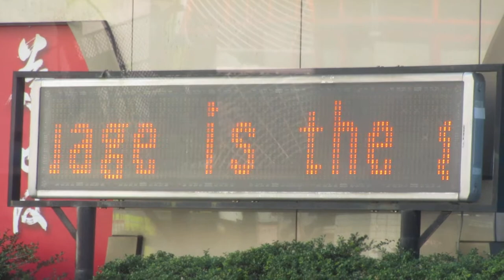広告用の電光掲示板 熊本外国語専門学校(熊本県熊本市中央区辛島町８−１４)